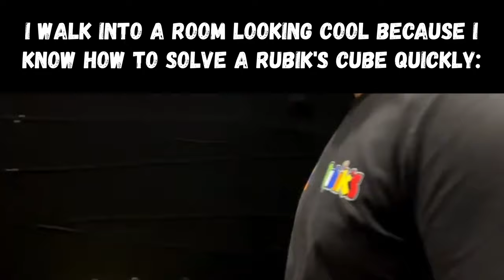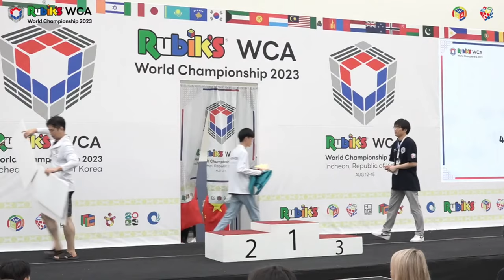Max Park being Iconic for 2 Minutes Straight